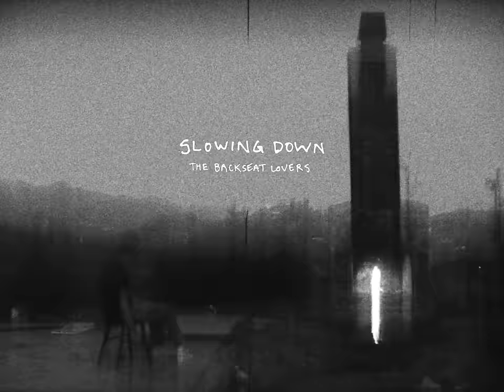The Backseat Lovers - Slowing Down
Directed by Joshua Harmon and Brandon J Minton

Music video by The Backseat Lovers performing Slowing Down.